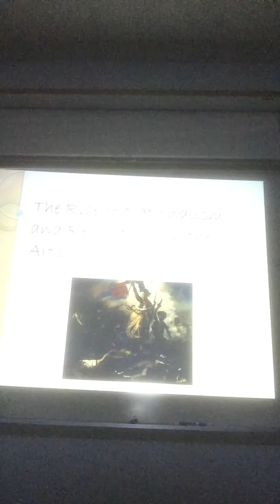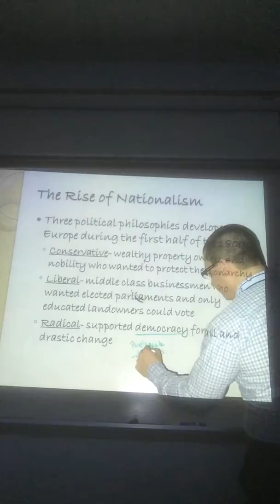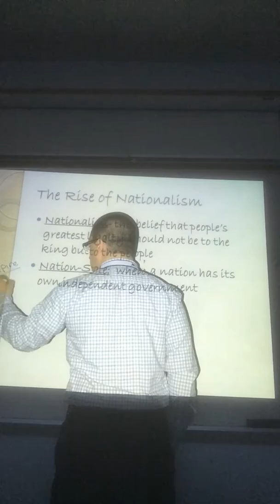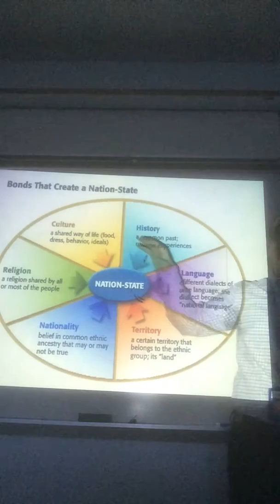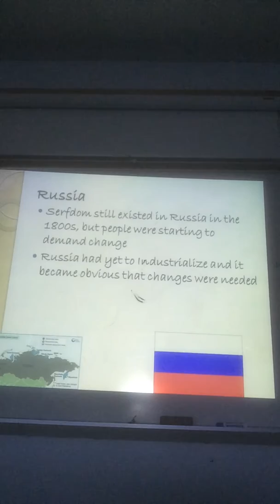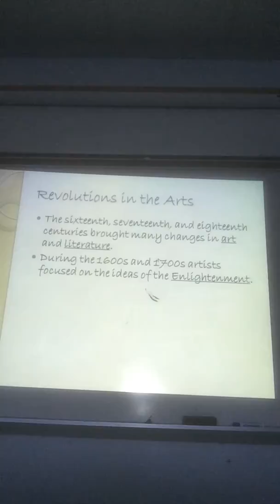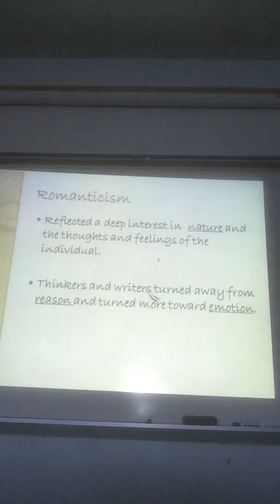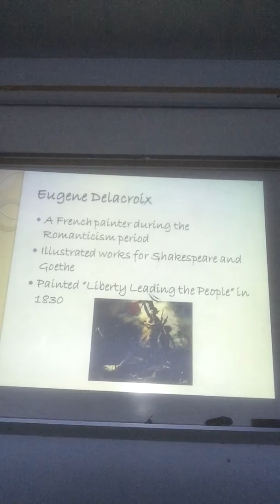Nationalism and Revolution in the Arts Notes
These notes go along with the PowerPoint and notes called Revolution in the Arts